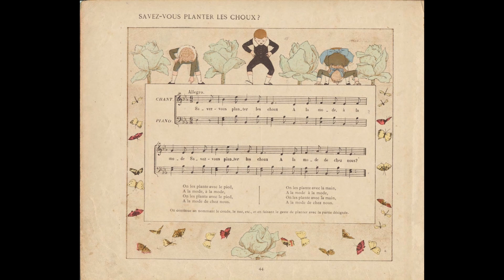SAVEZ VOUS' PLANTER LES CHOUX(1883)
Vieilles Chansons et Danses pour les Petits Enfants

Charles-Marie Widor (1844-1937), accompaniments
Louis-Maurice Boutet de Monvel (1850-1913), illustrations
Paris: Plon-Nourrit, n.d.
Public Domain

Play:Musescore (Flauto traverso、harpsichord)